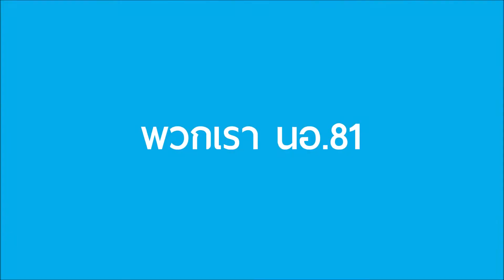นอ. 81 "ไปด้วยกัน ไปได้ไกล"